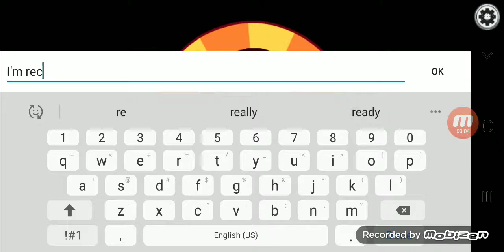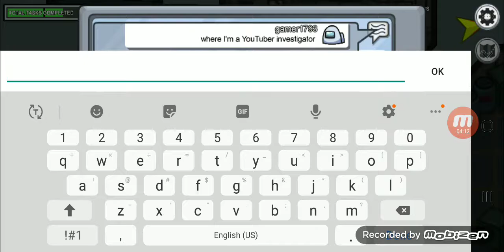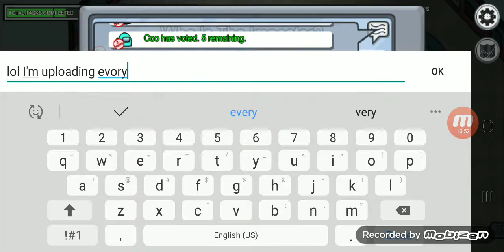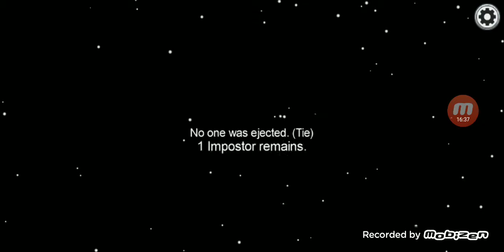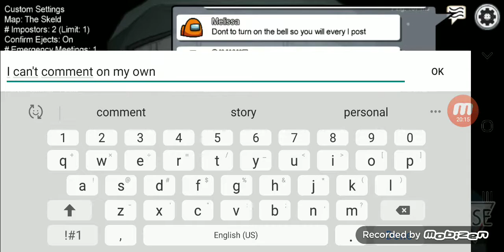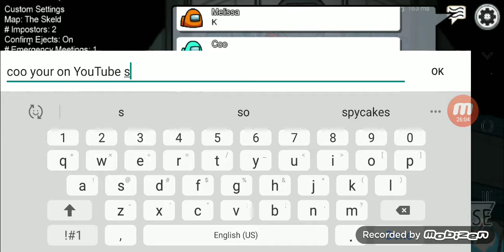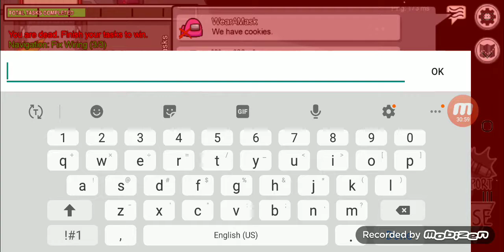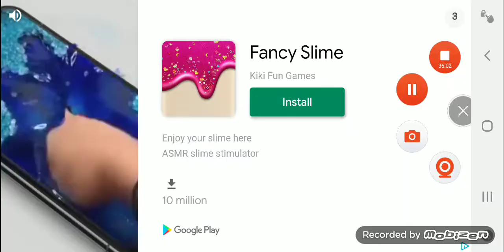Only crewmate (among us ep.2)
I have a sour throat so I can't talk sorry lol